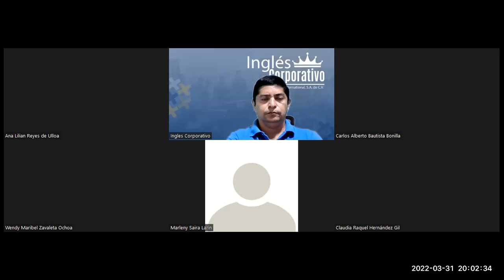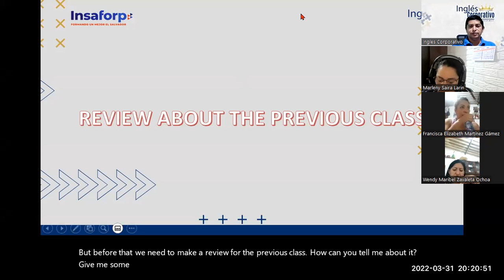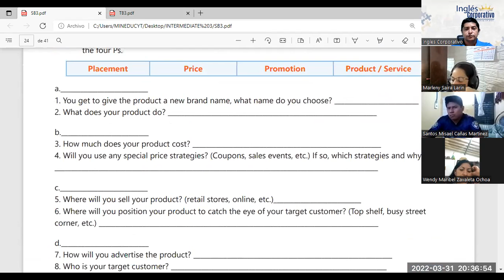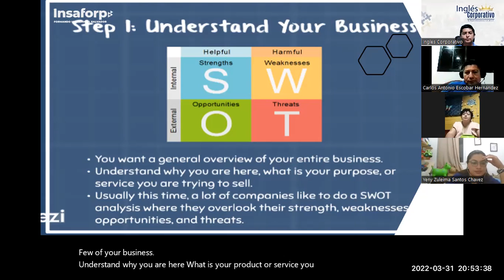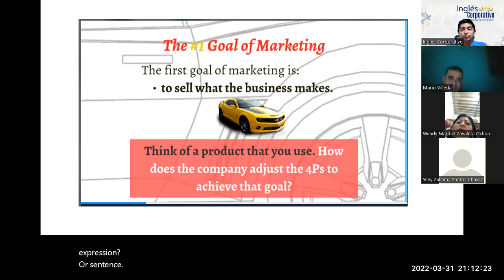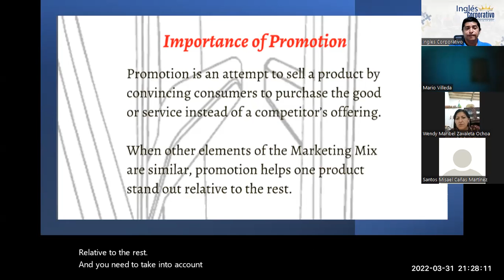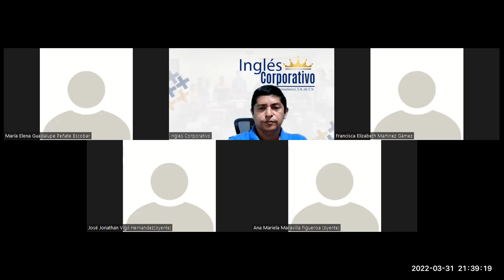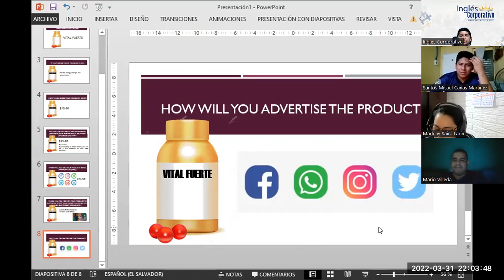Ingles Corporativo-Videoconferencia #14 Describe effective branding.